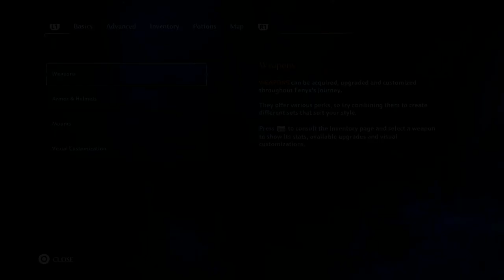Immortals Fenyx Rising Demo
Immortals: Fenyx Rising Gameplay Walkthrough PS5 PC XB1 PS4 PRO No Commentary 1440p 60fps HD let's play playthrough review guide
Showcasing all cutscenes movie edition, all boss fights / boss fights, side missions, upgrades, outfits / costumes, all characters, best moments, funny moments, trophies, trophy guide, final boss and true ending, secret ending.